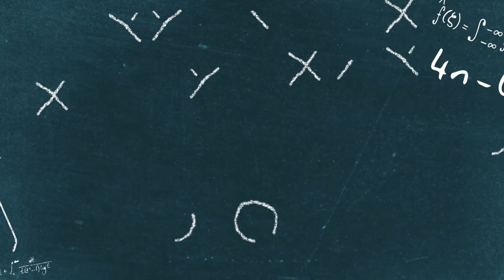Salinas Valley Spartans | Football Hype Video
Here is another installment of football team hype videos from the West Coast Football Alliance (WFCA) league, this time featuring the Salinas Valley Spartans. Out of the 10 games they played this season starting in late March and ending in mid June of 2021, I managed to come out and film 3 of their games. From those games filmed, this is what I put together for the head coach, as well as for the team.

I am pleased to say, I believe this to be my favorite so far of the football team hype videos, and I hope the next one will be even better than this one. Please, enjoy.